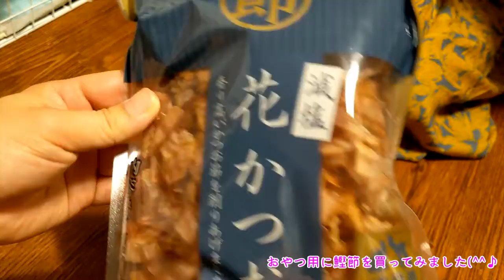はじめてのかつおぶし子猫😸🐟/First time bonito flakes to a cat😽🎣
最近体重が増えてきたまつりちゃん😽
拾ったときは500gしかなかったのに今や1.5㎏と3倍に増え、すくすくと成長中です😸
そんな成長著しいまつりちゃんにちゃんと適量のごはんを食べさせたい飼い主ですが、まつりちゃんはなかなかグルメで飽きちゃったごはんは平気で残すようになってしまいました😹
ごはん前に毎回大立ち回りを演じていた500g時代を今や懐かしく思いつつも、食事はいまだ色々と試行錯誤中です😺